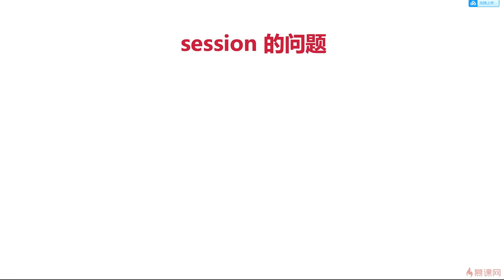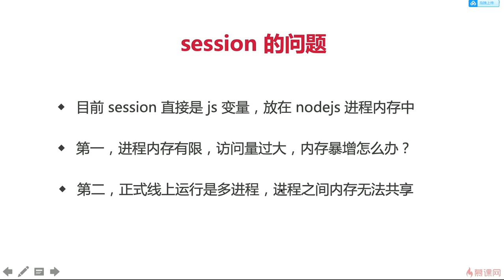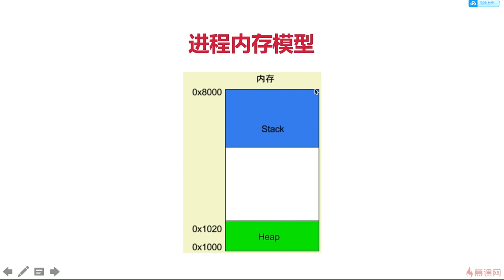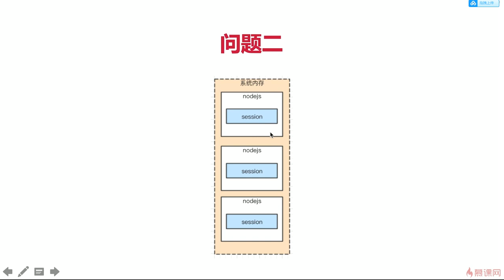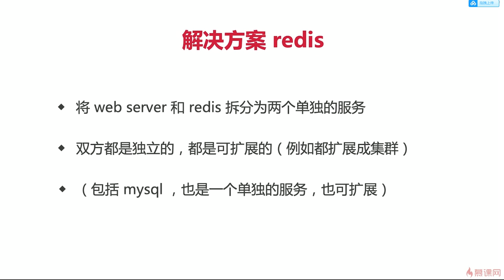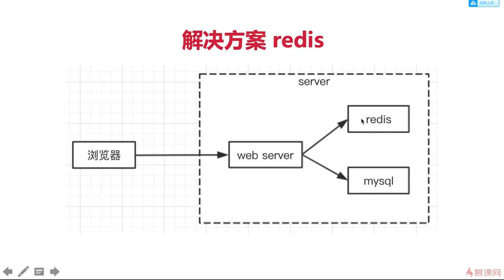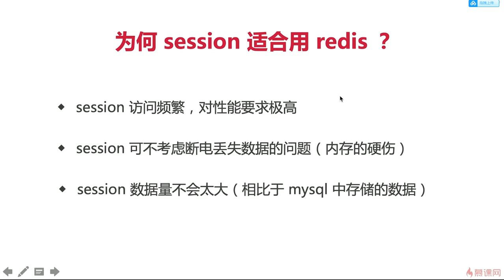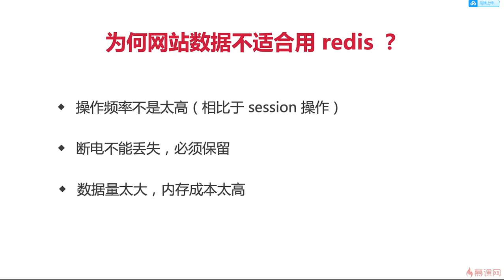6.8 博客项目之登录 | 从 session 到 redis —— Node.js 从零开发个人博客项目